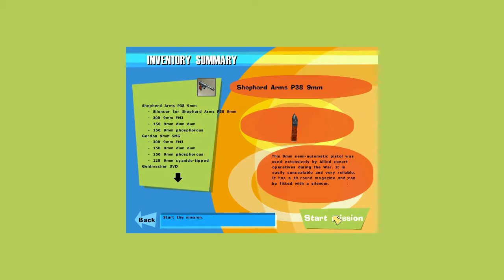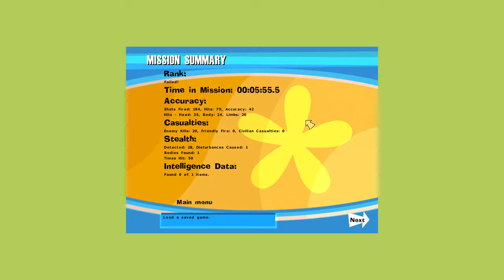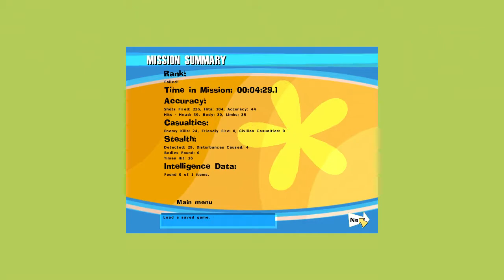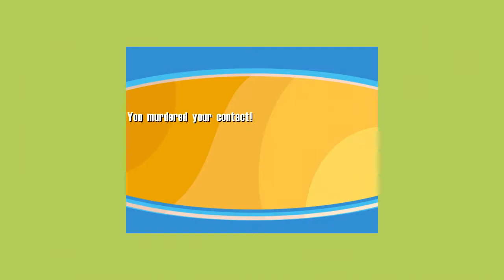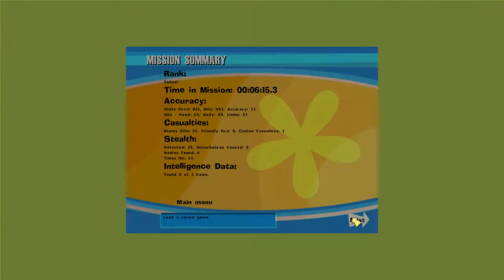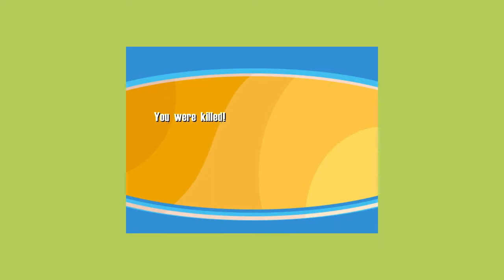No One Lives Forever Walkthrough Part 24 "A Very Large Explosion"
No One Lives Forever Gameplay Walkthrough Part 24 includes the mission “A Very Large Explosion”. This walkthrough for No One Lives Forever available on the PC will include the Full Game, Main Campaign, Story Missions, Collectibles, Cutscenes, Gameplay, Exploration and Ending.